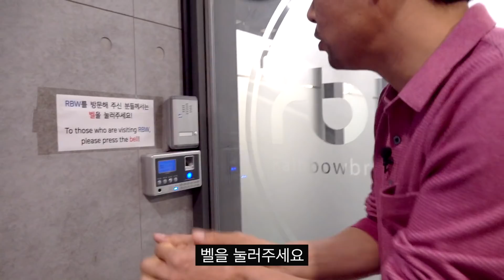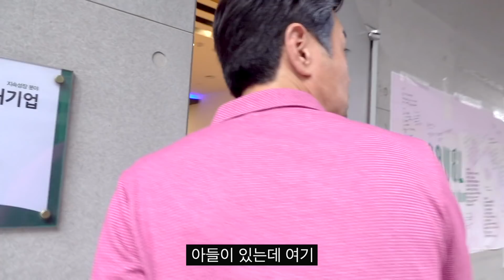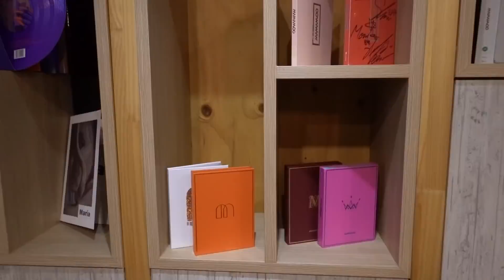꼰대희 드디어 마마무 소속사 가다!! (feat.원어스, 퍼플키스)